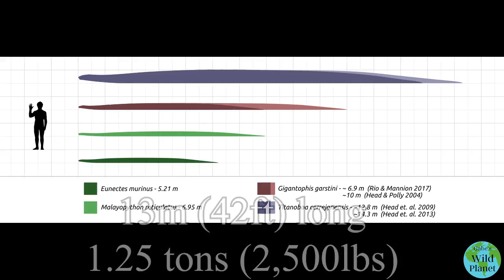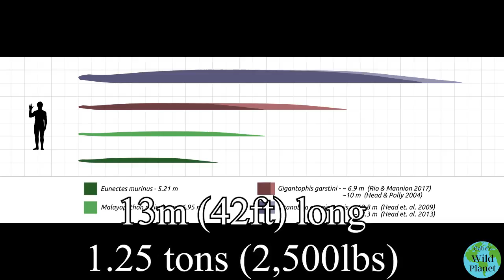Titanoboa: The largest snake that has ever existed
This is titanoboa, the largest snake that has ever lived. A snake that can make a meal out of anything. Not even the biggest crocodiles stand a change against this serpent.